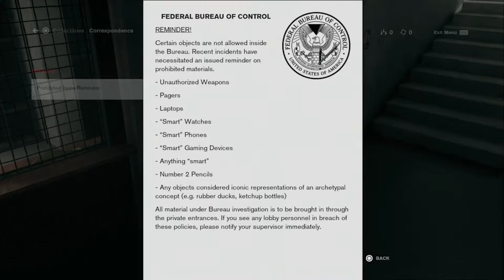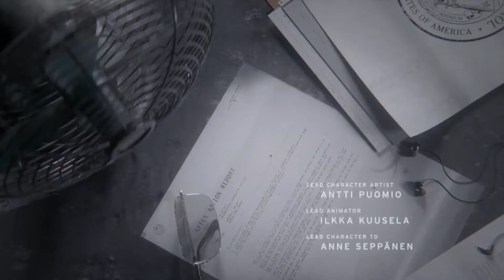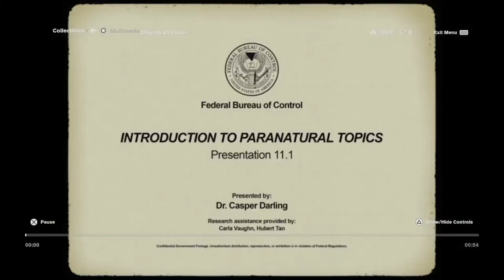Let's Play Control! Ep 1: Duck Hunt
Welcome to the first episode of my Control let's play series!

I WILL find those ducks.